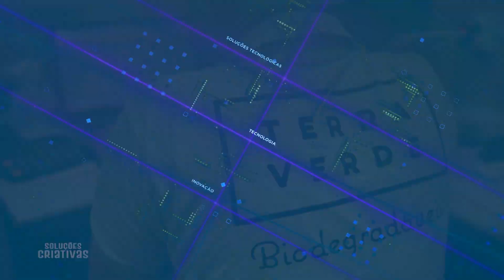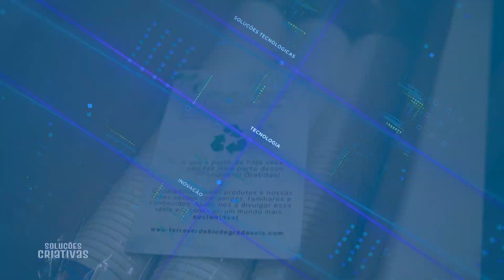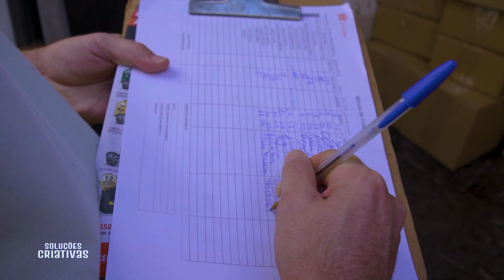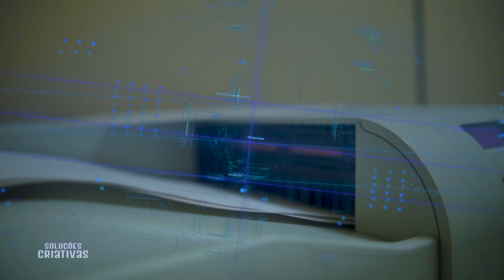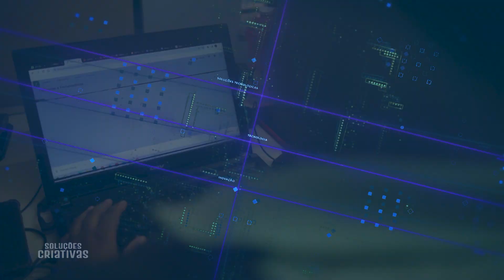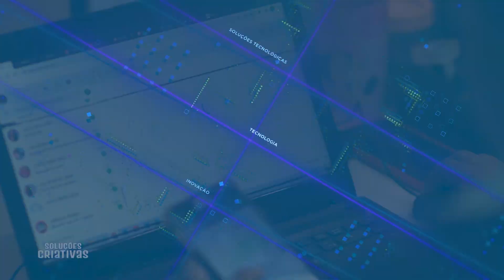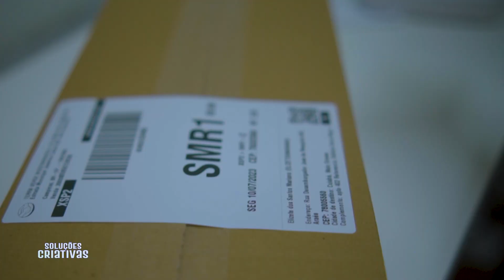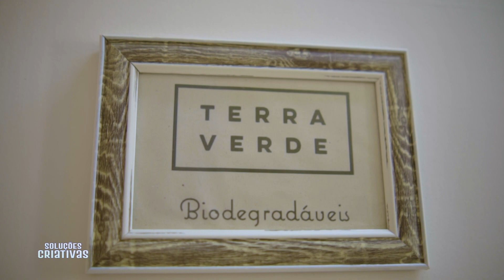EMBALAGENS BIODEGRADÁVEIS | SOLUÇÕES CRIATIVAS (TERRA VERDE)